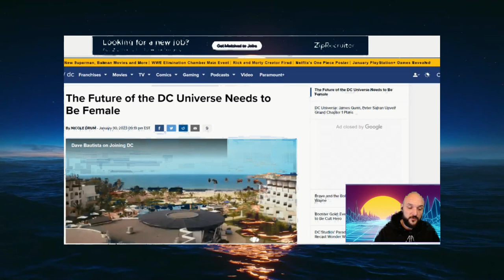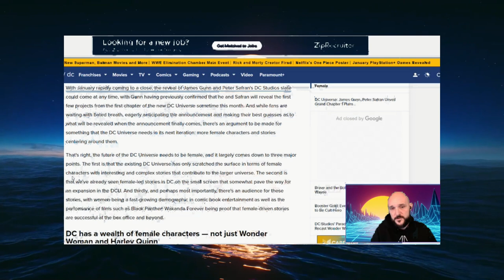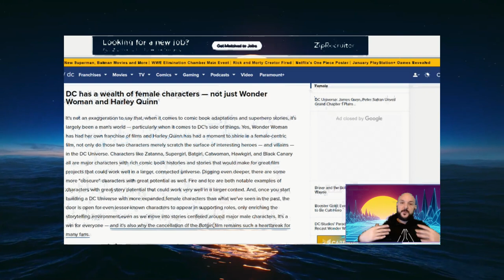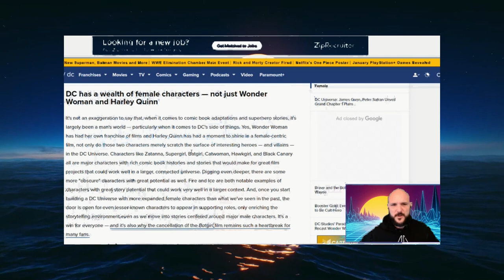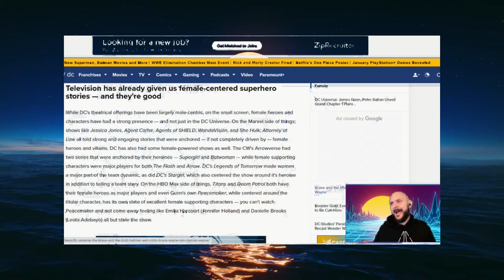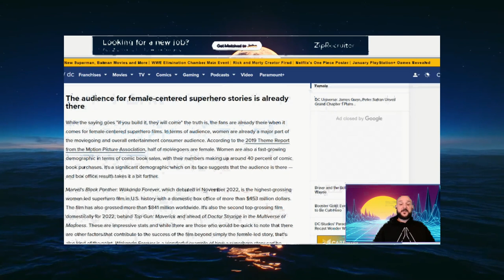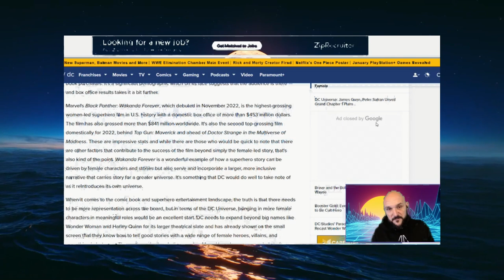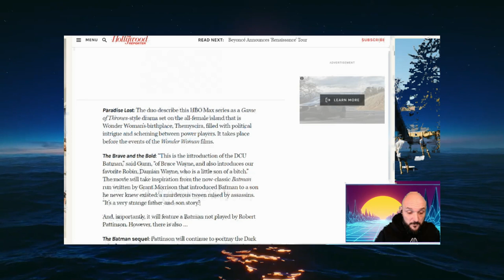Comicbook com Suggests DC's Future Is Female...Haven't We Seen This Before?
This is going to be a disaster...

Chris Fisk
Infinitale Chronicles